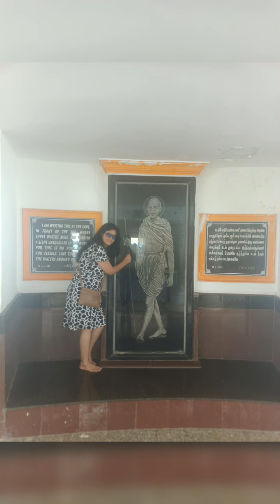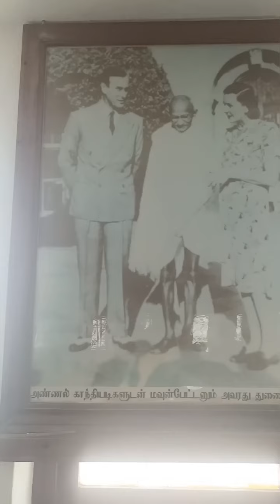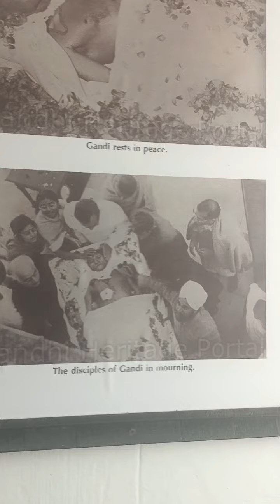कन्याकुमारी महात्मा गांधी मेमोरियल जहां गांधी जी की अस्थियां रखी हुई है